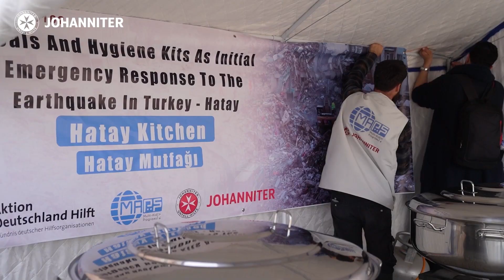Erdbeben in der Türkei und Syrien: Unsere Hilfe geht weiter!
Die Hilfe der Johanniter für die Betroffenen des schweren Erdbebens in der Türkei und in Syrien geht weiter. Weitere Projekte sind gestartet und derzeit planen wir weitere langfristige Aktivitäten, vor allem in Syrien.

Auch du möchtest die Menschen unterstützen? Hier findest du alle Infos